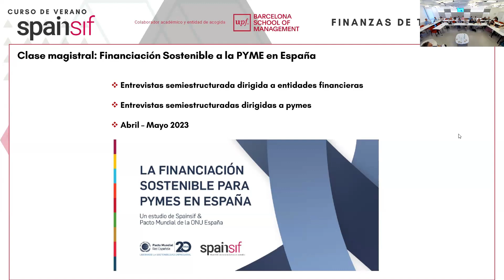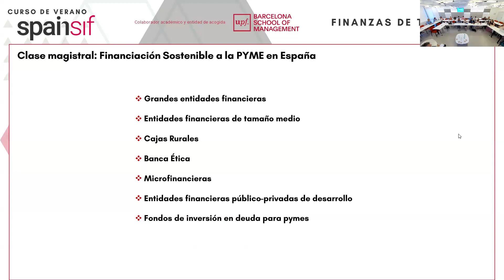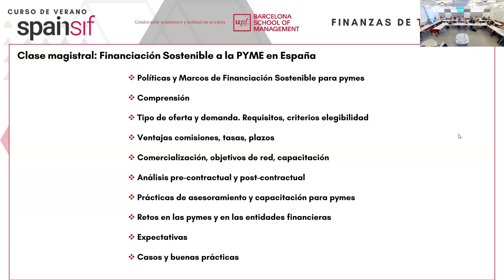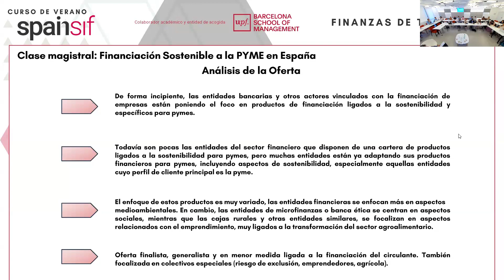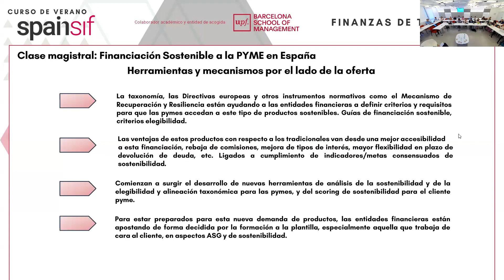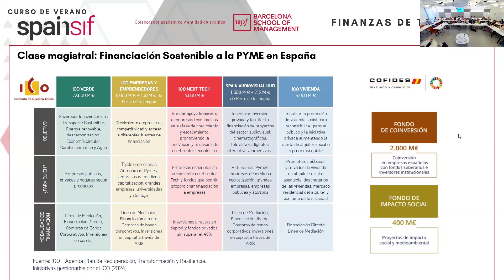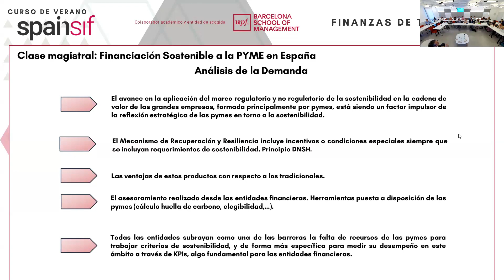Curso de Verano Spainsif 2024 - Clase magistral financiación sostenible a la PYME en España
Pablo Esteban. Subdirector General, Spainsif.